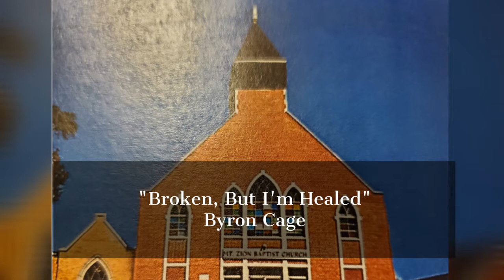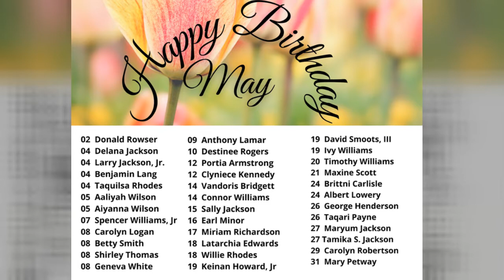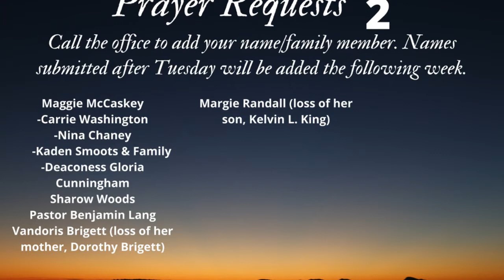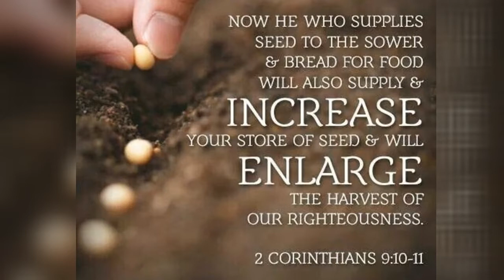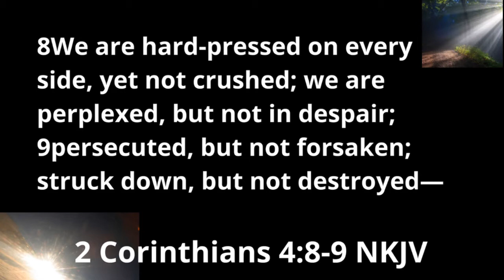Mt Zion Worship Service May 2, 2021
Good Morning! Join us for Holy Communion, praise, and worship. Today's message is from 2 Corinthians 4:8-9 - "Down, But Not Out."